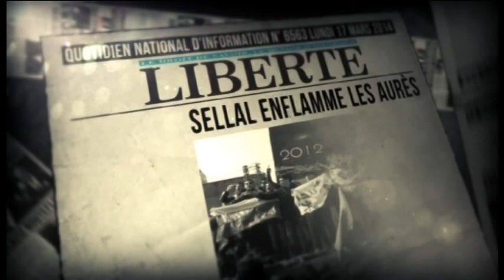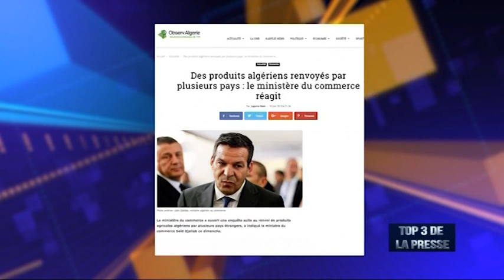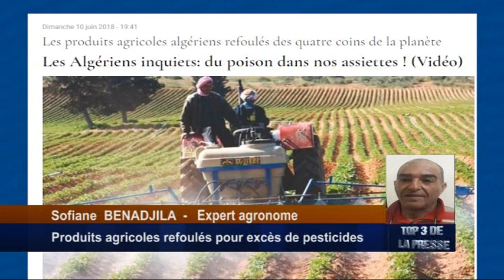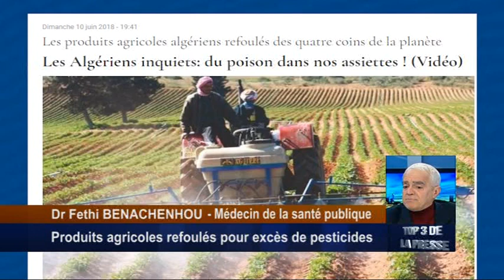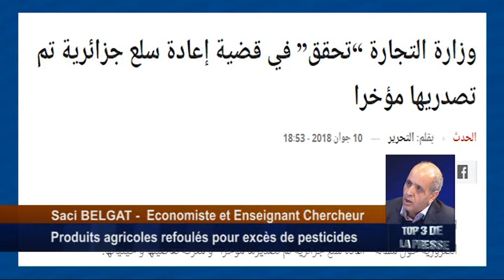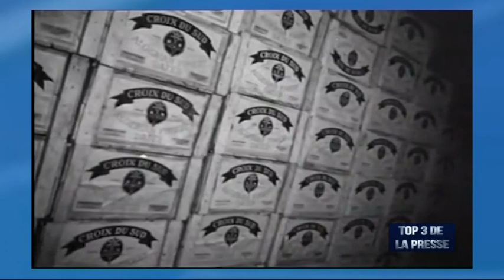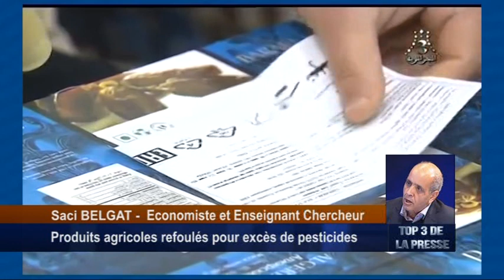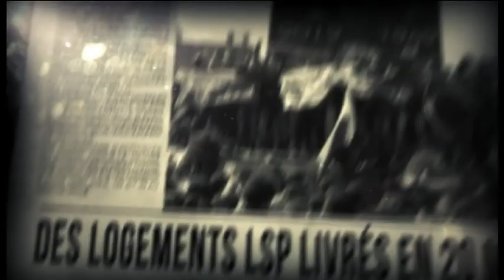Produits agricoles refoulés pour excès de pesticides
L’assiette des Algériens est bourrée de poison. Le peu que les Algériens ont exporté de produits agricoles leur est régulièrement ré-expédié, pour violation des règles phytosanitaires. Aucun contrôle sanitaire des produits agricoles.